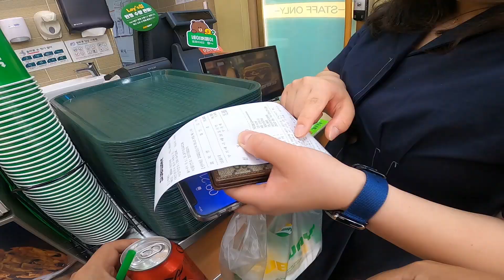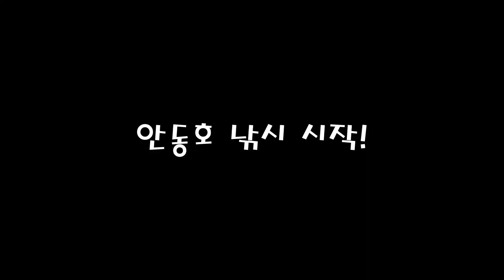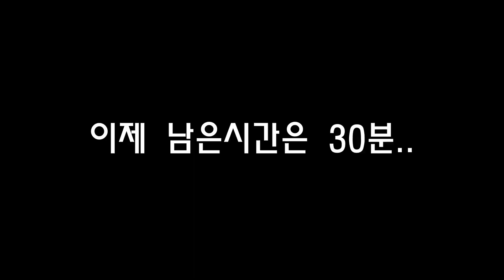배스낚시의 메카 안동호! 한방을 위해 와배스가 왔다_bassfishing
안녕하세요! 좋아~! 와배스~~
와이프와 1박2일로 안동으로 여행겸 배스낚시도 해봤습니다
와배스가 풀어가는 안동호 배스낚시 즐겁게 시청해주세요~

BGM
Wild Pogo - Francis Preve
Ikson - Sunny
Dyalla Swain - People Say
Destination Unknown - Ugonna Onyekwe
NCS - RetroVision - Campfire